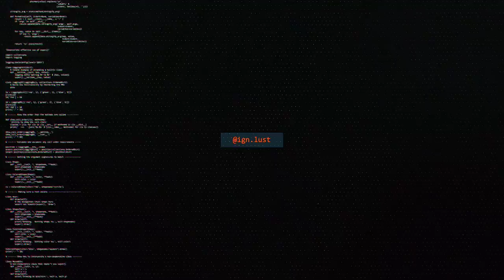OFFLANE GUINEVERE - Tips and Tricks | Mobile Legends Bang Bang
Guinevere tips,tricks and build